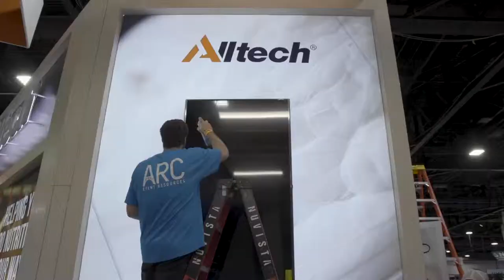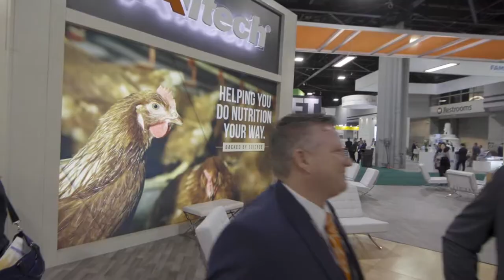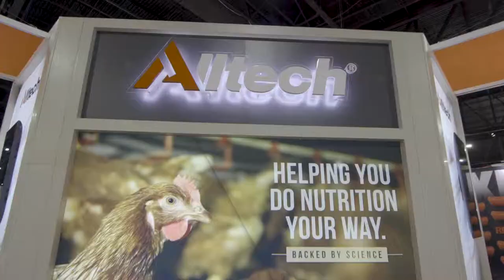Alltech's 9 Year Partnership with Arc Event Resources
Alltech's Lisa Smith, Global Events Manager, shares her experience and benefits of working with Arc Event Resources throughout Alltech's  Global Event Program